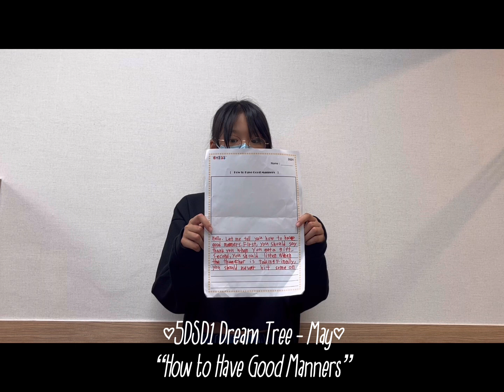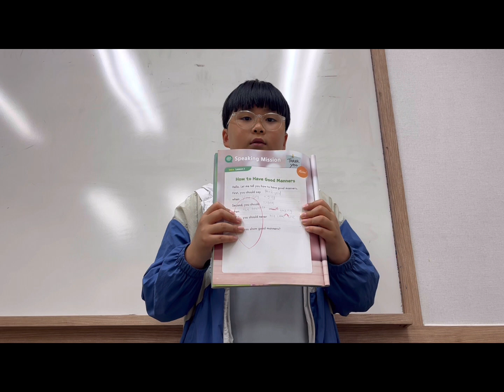2024 May 5DSD1 Dream Tree - Christy T.